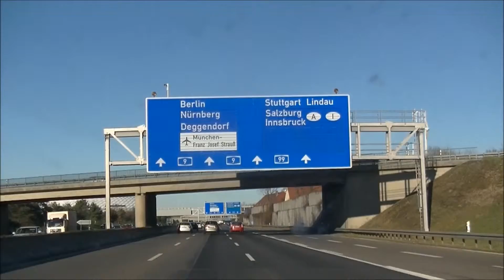По Мюнхену и автобану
Straubing, Bayern, Bavaria, Deutschland, Штраубинг, Бавария, Германия, Reisen, Gemany, Europa, Travel, путешествия, Европа,  Италия, Европа